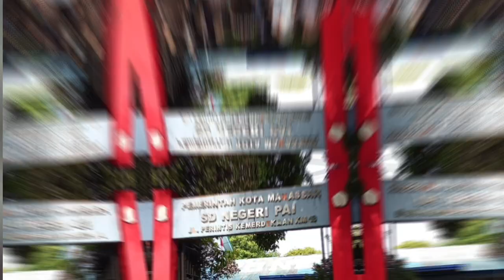SD NEG. PAI MKS || Field Trip Jajaki Objek Industri & Sejarah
Outing Class Program
"Field Trip Pandawa"
UPT SPF SD NEGERI PAI MAKASSAR ( PART I)

Bentuk edukasi murid UPT SPF SD Negeri Pai Makassar kali ini dilaksanakan berbeda dari biasanya. Tidak di kelas, melainkan di gelar di tiga tempat berbeda.

Program outing class "Field Trip Pandawa" yang mereka ikuti, Kamis 24 Oktober 2024, menyasar objek industri di PT Megahputra Makassar, PT Industri Kapal Indonesia (Persero) dan situs sejarah di Kompleks Benteng Somba Opu dengan mengunjungi Museum Pattingalloang di tempat tersebut.